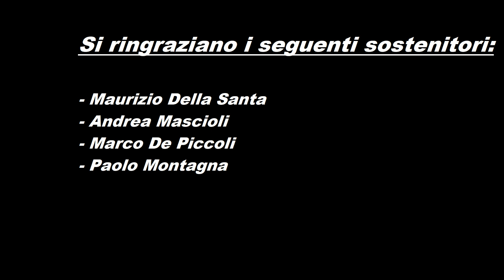5 Curiosità sui RETTILI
In questo video andremo a vedere 5 curiosità sui rettili!
Voi le sapevate tutte? Ditemelo nei commenti!
Nel caso ne sapeste altre ditemelo così magari nel prossimo video le approfondisco! :P

Abbonati a questo canale per supportarlo e per accedere a diversi vantaggi!